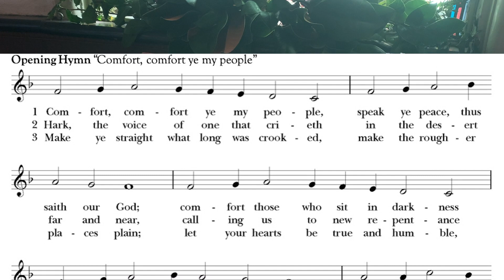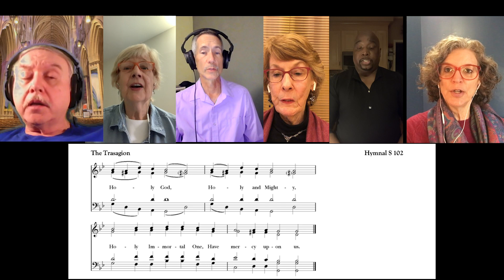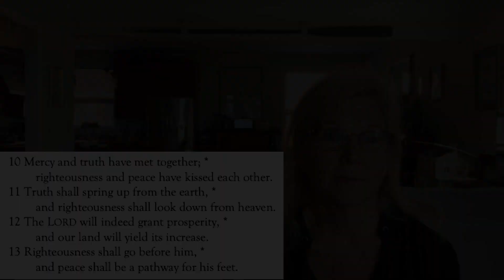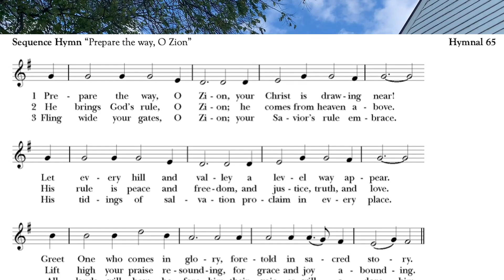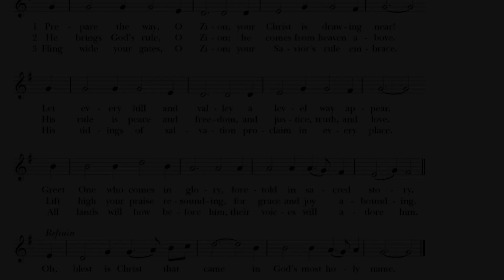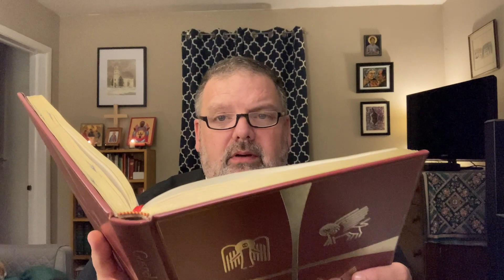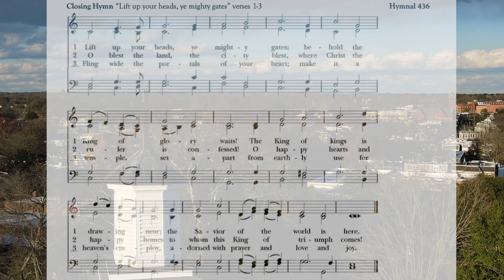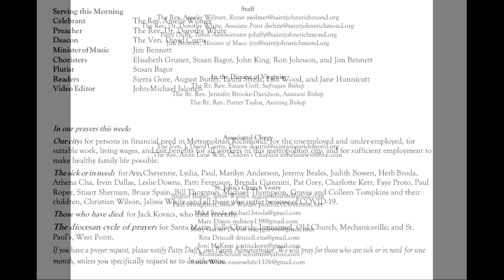The Second Sunday in Advent at St. John's Church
Please join us for our 10:00 a.m. online worship. You can follow along in the bulletin

For more opportunities about our congregation, including opportunities for outreach, fellowship, and worship, visit our